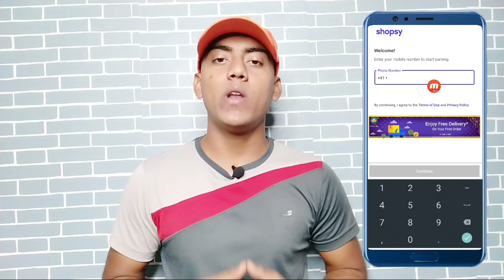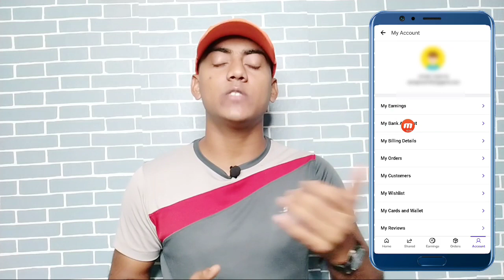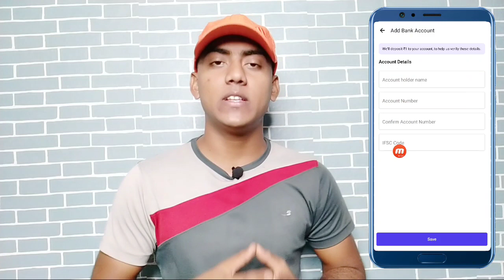Shopsy Refer And Earn ₹150 & Singup ₹150 Rs | Shopsy Earn Money Online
helo guys ajkei is video mein up logo ko shopsy apk ke bare mein bata yun ga jusko use karke singup karoge to ₹150 rs milega or per refer ₹150 rs karke milega uske liye video ko last tak dekho.

@Technical Ghosh

                         🙏 Content Cover 🙏

1.Shopsy Refer And Earn ₹150 & Singup ₹150 Rs
2.Shopsy Refer And Earn
3.Shopsy Earn Money Online
4.Shopsy App Se Paise Kaise Kamaye
5.Shopsy App Se Paise Kaise Nikale
6.Shopsy App Earn Money
7.Shopsy App Invite And Earn
8.Shopsy App Payment Proof
9.Shopsy App Refer And Earn 2021
10.Shopsy App Earn Money Hindi
11.Shopsy App Earning Trick
12.Shopsy App New Offer Today
13.Shopsy App Unlimited Trick
14.Shopsy App Loot Offer
15.Technical Ghosh

⚫ Technical Ghosh